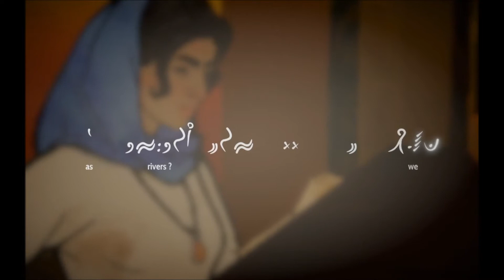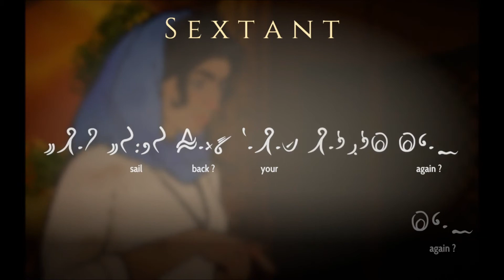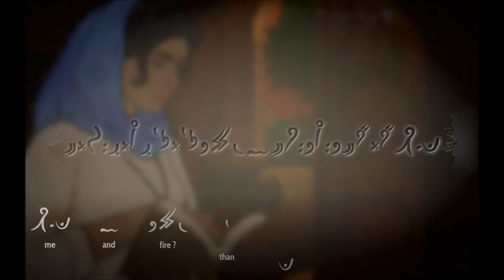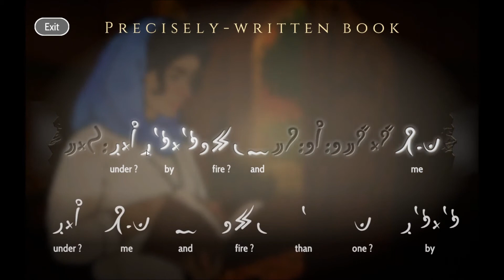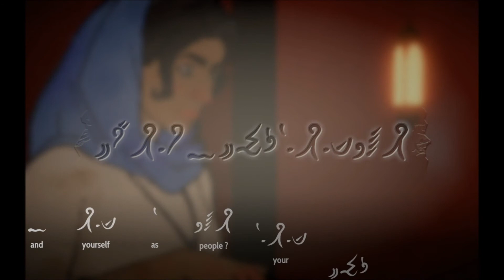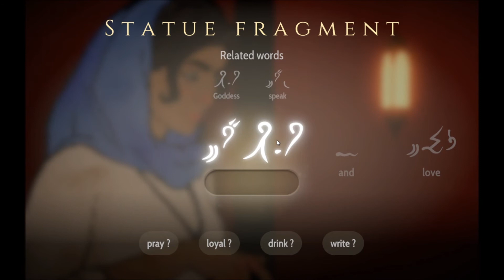Let's Play Heaven's Vault Part 18: The Domed Palace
Another site awaits our exploration, and it's quite an interesting find...